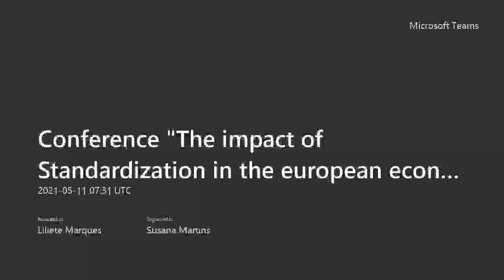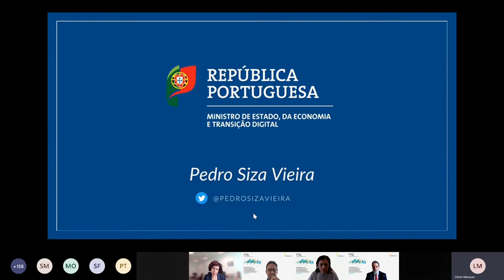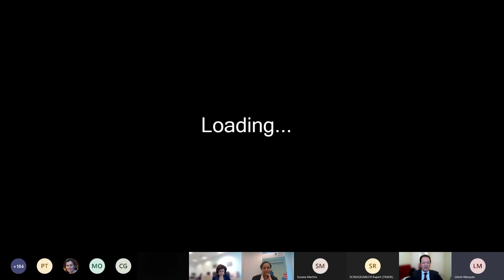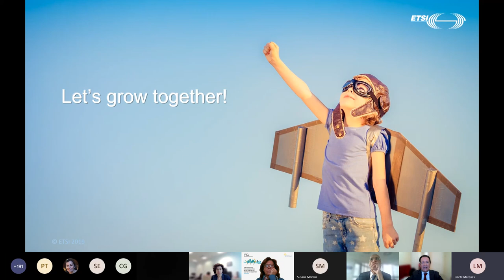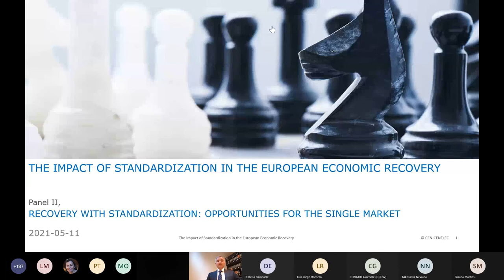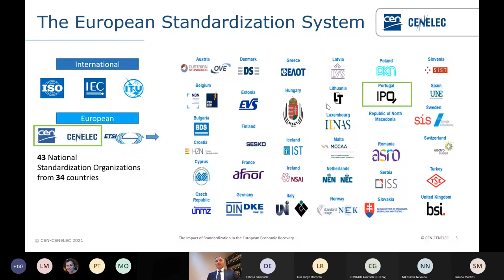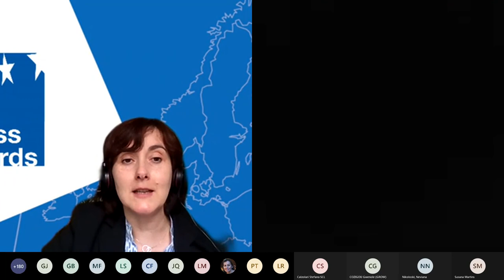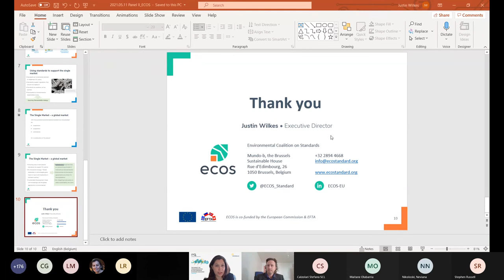The Impact of Standardization in the European economic recovery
Recording of the online event “The Impact of Standardization in the European economic recovery” under the Portuguese Presidency of the Council of the European Union

Topics of the debate:

Standardization as a tool for the global competitiveness of the European Union.

Recovery with standardization: opportunities for the Single Market.

Speakers
António Mira dos Santos, President of IPQ – National Standardization Body
Pedro Siza Vieira, Minister of State, the Economy and Digital Transition
Thierry Breton, European Commissioner for the Internal Market
Gwenole Cozigou, Director, DG Grow
Elena Santiago Cid, Director General, CEN-CENELEC
Rupert Schlegelmilch, DG TRADE
Luis Jorge Romero, DG ETSI
Luisa Santos, Deputy DG Business Europe
Stefano Calzolari, CEN President-elect, CEN/CENELEC
Neviana Nikoloski, Chair - ETSI General Assembly
Maitane Olabarria, Director Small Business Standards)
Stephen Russell, Secretary General, ANEC
Justin Wilkes, Executive Director, ECOS
Isabelle Schömann, Confederal Secretary in charge of Standardization, ETUC
Kerstin Jorna, Director General, DG GROW
Ana Ramalho, Member of  the Board, IPQ

CHAPTERS
00:00:00 Welcome
00:00:12 António Mira dos Santos, President of IPQ, Portuguese National Metrology Institute
00:04:23 Pedro Siza Vieira (Minister of State, the Economy and Digital Transition)
00:09:59 Gwenole Cozigou (Director, DG Grow)
00:15:44 Elena Santiago Cid (Director General, CEN-CENELEC)
00:31:00 Thierry Breton (European Commissioner for the Internal Market)
00:40:54 Rupert Schlegelmilch (DG TRADE)
00:51:00 Luis Jorge Romero (DG ETSI)
01:03:57 Luisa Santos (Deputy DG Business Europe)
01:16:14 Gwenole Cozigou (Director, DG Grow)
01:23:14 Neviana Nikoloski (Chair - ETSI General Assembly)
01:37:52 Stefano Calzolari (CEN President-elect, CEN/CENELEC)
01:51:45 Maitane Olabarria (Director Small Business Standards)
02:06:38 Stephen Russell (Secretary General, ANEC)
02:19:29 Justin Wilkes (Executive Director, ECOS)
02:29:04 Isabelle Schömann (Confederal Secretary in charge of Standardization, ETUC)
02:45:06 Kerstin Jorna (Director General, DG GROW)
02:53:17 Ana Ramalho (Member of the Board, IPQ)